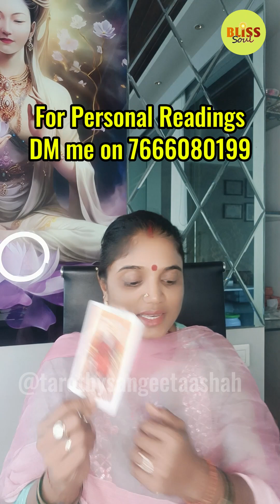YOUR TAROT GUIDANCE | आज जानिए आपकी मुश्किलें कब तक खत्म होने वाली हैं...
Book Your Personal Readings Now